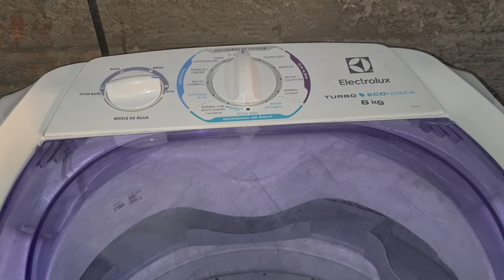Lavadora Electrolux turbo economia 6kg (LTD06)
23/10/2022 s20+ Samsung